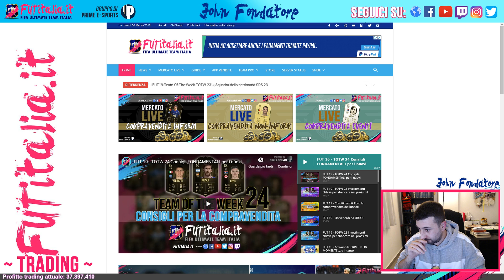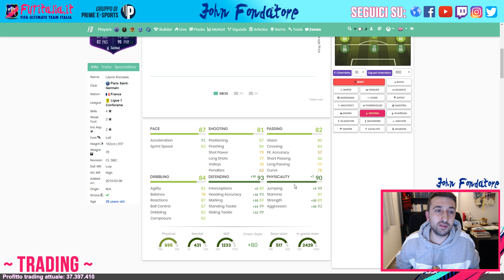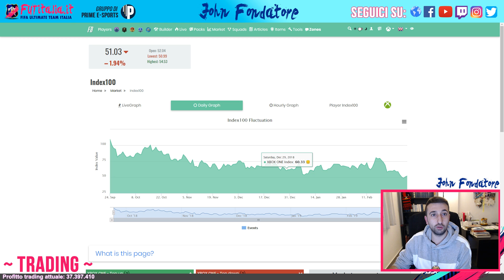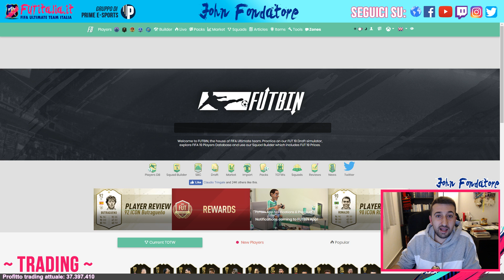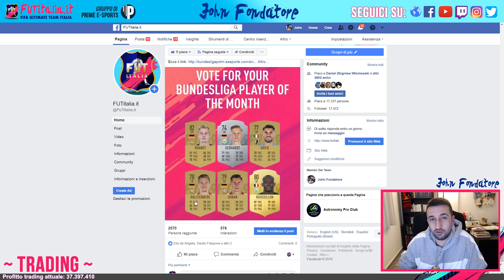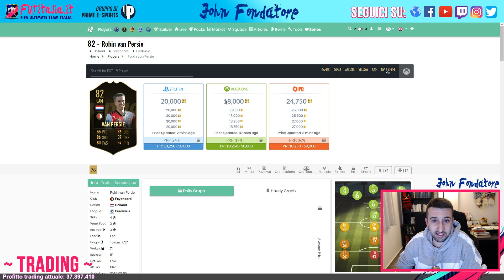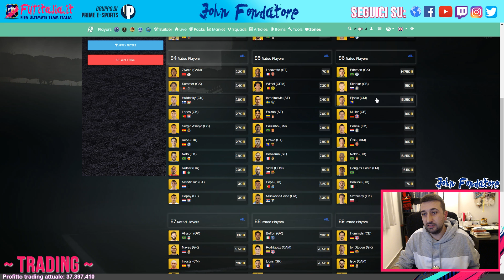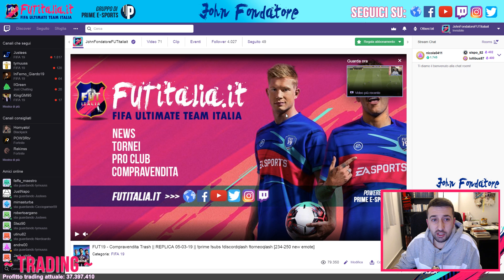FUT 19 - TOTW 25 .... TOTW GARANTITO !?!?!?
Un TOTW interessante, ma che capita in un momento in cui le tasche dei nostri account sono vuote o quasi, a causa degli eventi dei giorni scorsi. Investiremo lo stesso su questi InForm, magari in chiave TOTW GARANTITO? Scopriamolo con i consigli di John Fondatore.